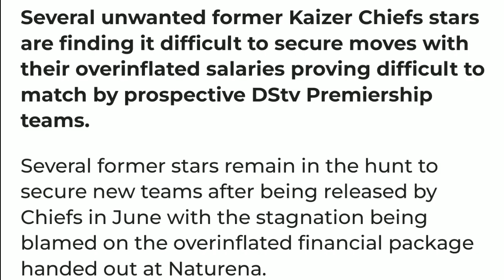Kaizer Chiefs Ruined His Career & They Back to Training